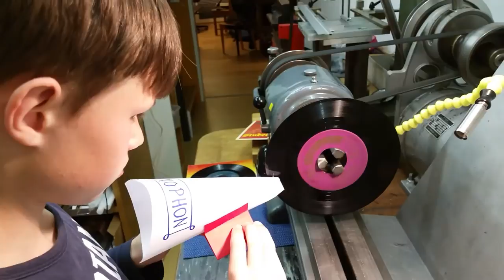Turntable: hifi high performance low jitter audiophile reproduction by DJ Nino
Turntable by DJ Nino